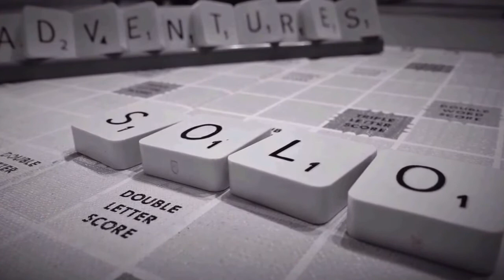Electrical safety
Improv jam sesh